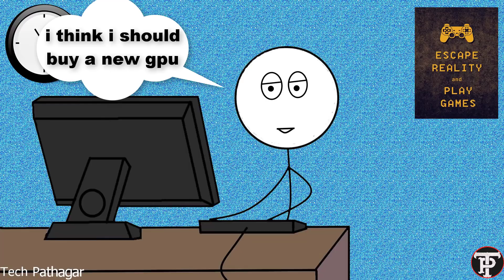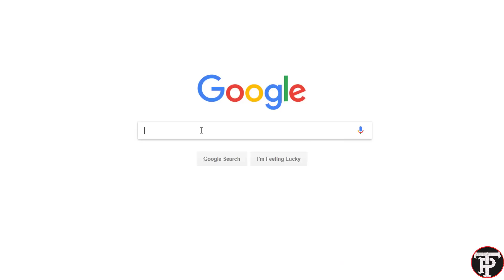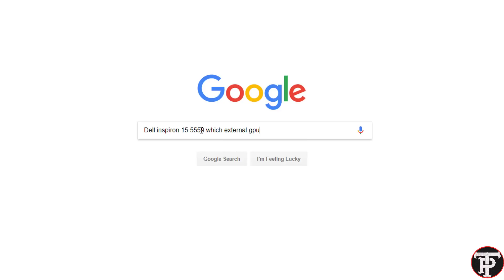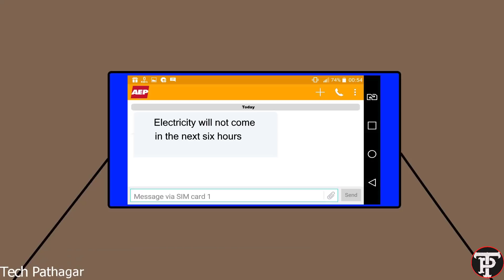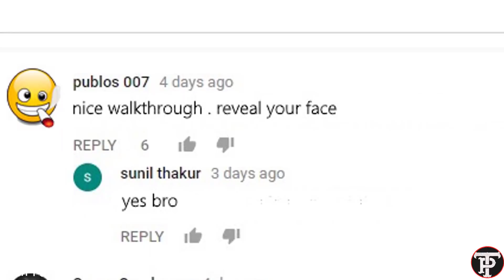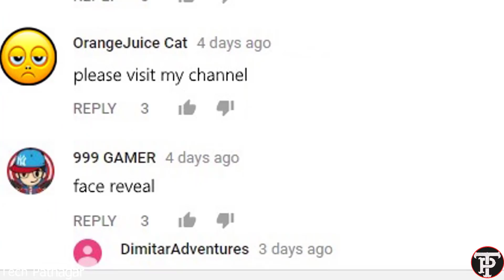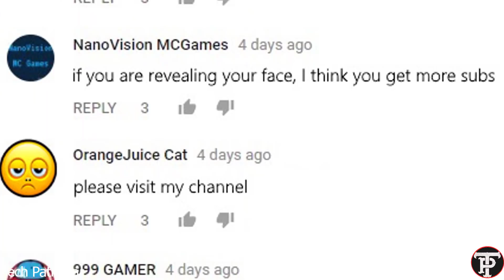Desktop Gamers Vs Laptop Gamers - Part 1 | Tech Pathagar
This video shows differences between laptop gamers and desktop gamers. it's on my own experience.
I have mentioned in this video that no gamers are small. maybe desktop gamers or laptop gamers, but they all are gamers.
Gaming has some advantages and disadvantages at all platform .I tried to highlight those issues.So you have desktops or laptops, nobody will get sorrow.

Music And Sound use this Video

7/  [Free Music for YouTube] Confessin' - John Deley
8/ Keyboard Typing Sound Effect
10/ Complete Gaming Sound Effects (The Gaming Lemon, Vanoss Gaming, MessYourself and more)
11/ Iphone SMS Tone Original Sound Effect YouTube

Gamplay:

1/ Titanfall 2
2/ witcher 3
3/ Tekken 7

all music , sound , effect , poster , image, gamplay under Creative common license 3.0 Read-